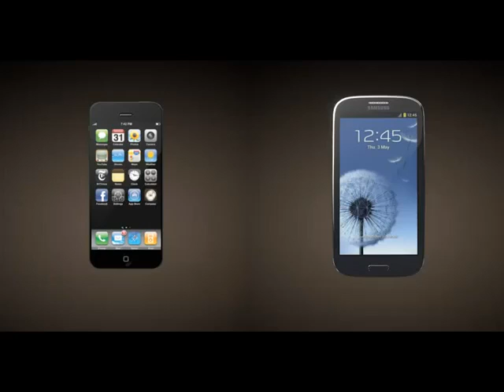iPhone 5 vs Galaxy s3 - сравнение дизайнов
Сравниваем пока выдуманную версию iPhone 5 с Samsung Galaxy S3